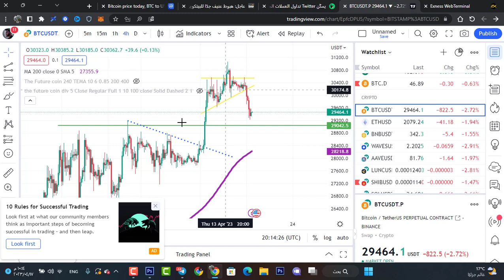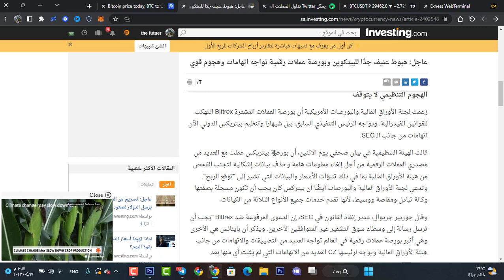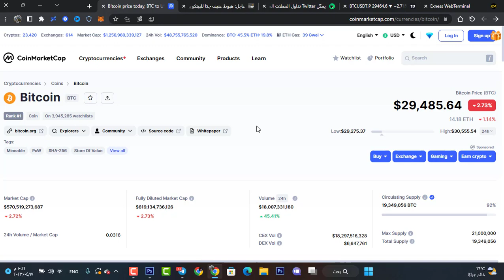عاجل: هبوط عنيف جدًا للبيتكوين وبورصة عملات رقمية تواجه اتهامات وهجوم قوي😲🤯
كود قناتنا
k2fv96bvtw